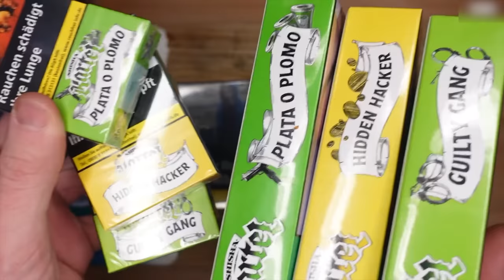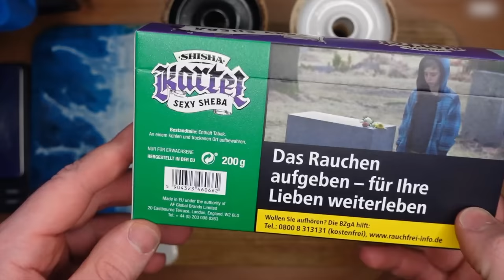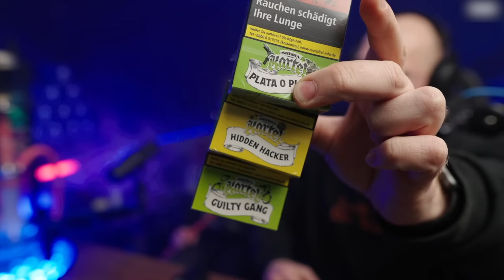Neue Rezeptur von SK im direkten VERGLEICH! Was hat sich geändert?